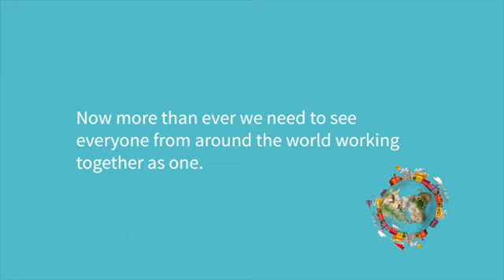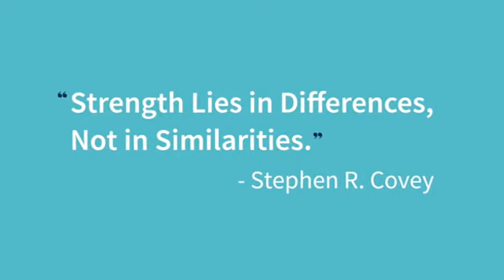Strength lies in differences, not in similarities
Inspiration – Strength lies in differences, not in similarities

Our diverse community is showing solidarity to all parts of the world during this difficult time as we celebrate our differences by dressing in bright colours this week.